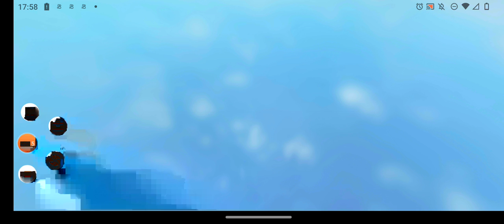22 de novembro de 2023